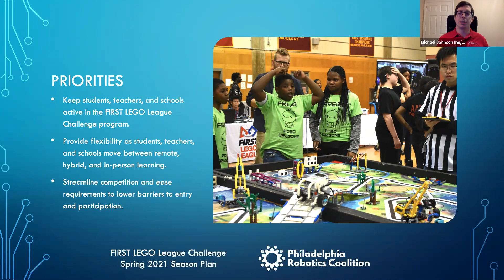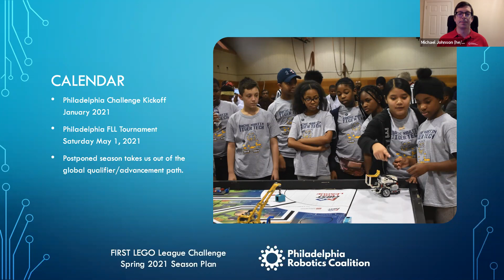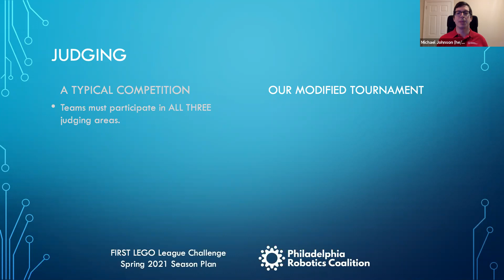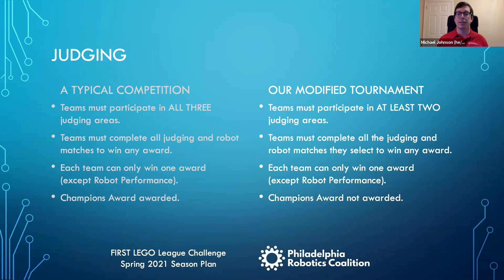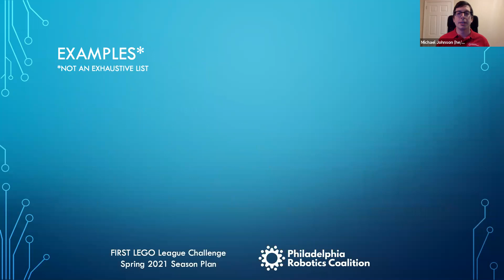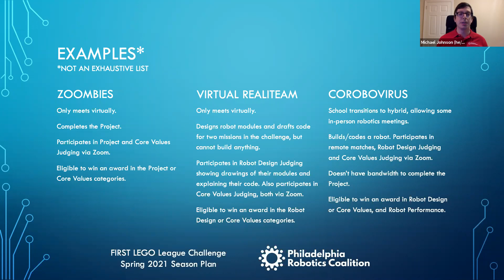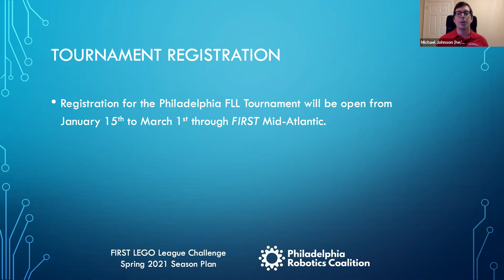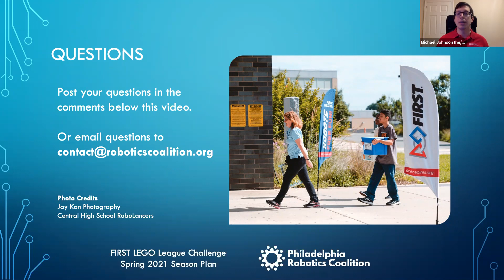FIRST LEGO League Challenge - Philadelphia 2021 Season Plan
This video explains the Philadelphia FIRST LEGO League Challenge Spring 2021 season plan, including the modifications made to the calendar and tournament to make it possible for more teams to participate despite the ongoing pandemic.